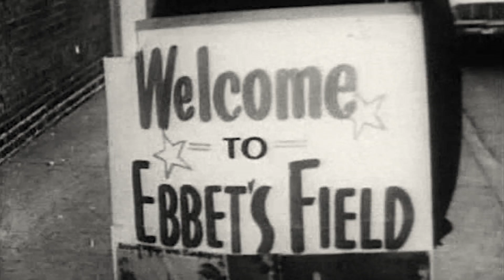Mighty Ira - Clip [Ultimate Film Trailers]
Mighty Ira NR

Ira Glasser is one of America’s unsung champions of civil rights and liberties. As the leader of the American Civil Liberties Union for 23 years, he transformed the organization from a small, “mom-and-pop” operation on the verge of bankruptcy into a civil liberties juggernaut with offices in every state and a $30 million endowment. Amid high-profile controversies surrounding free speech and racial equality — and on the occasion of the ACLU’s centennial — Ira reflects on his life at the forefront of defending the rights of all Americans, from civil rights leaders to neo-Nazis.

Director: Nico Perrino, Aaron Reese, Chris Maltby
Actors: Ira Glasser, Ben Stern, Bryan Stevenson, David Goldberger, Philippa Strum, Nadine Strossen, Norman Siegel, Michael Myers, Roger Craver
Genre: Documentary